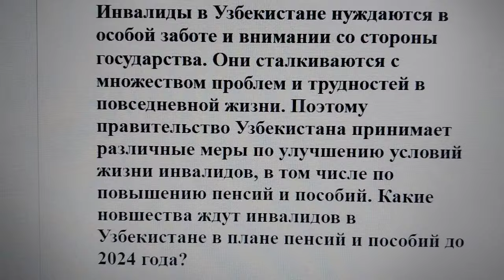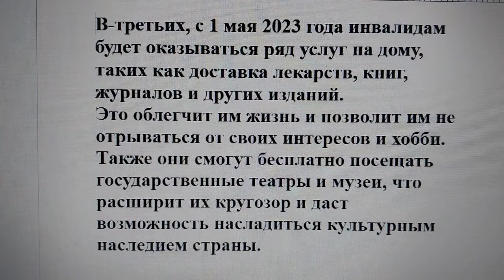Что пенсионерам по инвалидности в Узбекистане ожидать в 2023 году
Инвалиды в Узбекистане нуждаются в особой заботе и внимании со стороны государства. Они сталкиваются с множеством проблем и трудностей в повседневной жизни. Поэтому правительство Узбекистана принимает различные меры по улучшению условий жизни инвалидов, в том числе по повышению пенсий и пособий. Какие новшества ждут пенсионеров по инвалидности в Узбекистане в плане пенсий и пособий в 2023 году?

Во-первых, с 1 апреля 2023 года пенсии по инвалидности будут пересчитаны с учетом повышения базовой величины исчисления пенсии.

Это значит, что инвалиды получат больше денег на свои нужды и потребности. Размер пенсии по инвалидности зависит от группы инвалидности и причины инвалидности. В среднем, пенсия по инвалидности составляет от 50% до 100% пенсии по возрасту. При этом необходимо иметь определенный страховой стаж, который зависит от возраста и группы инвалидности.

Во-вторых, с 1 апреля 2023 года инвалиды будут получать бесплатные лекарства, протезы и кресла-коляски на основе рецептов врачей.

Это поможет им справиться с тяжелыми заболеваниями и инвалидностью, а также улучшить качество жизни. Кроме того, они смогут получать бесплатные абонементы для занятия физической культурой и спортом в спортивных учреждениях, что способствует укреплению здоровья и профилактике заболеваний.

В-третьих, с 1 мая 2023 года инвалидам будет оказываться ряд услуг на дому, таких как доставка лекарств, книг, журналов и других изданий.
Это облегчит им жизнь и позволит им не отрываться от своих интересов и хобби. Также они смогут бесплатно посещать государственные театры и музеи, что расширит их кругозор и даст возможность насладиться культурным наследием страны.

Таким образом, Узбекистан улучшает жизнь инвалидов, предоставляя им новые льготы и выплаты. Это является результатом политики правительства Узбекистана по поддержке и уважению людей с особыми потребностями.